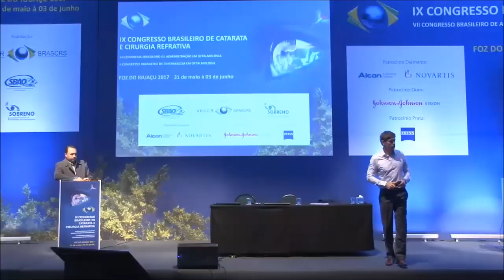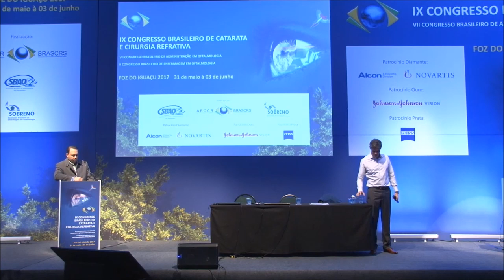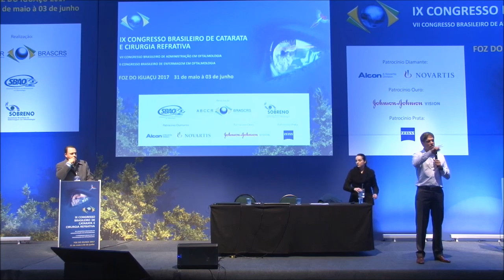Quais os riscos e oportunidades do cenário global para o Brasil?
Palestra do economista Ricardo Amorim para a ABCCR.